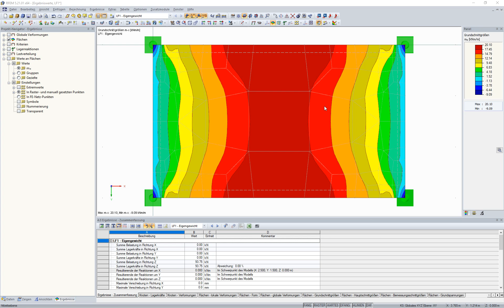FAQ 004132 | Sind die Ergebniswerte in den FE-Elementen gemittelt oder Knotenwerte? Wo kann dies ...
Frage:
Sind die Ergebniswerte in den FE-Elementen gemittelt oder Knotenwerte? Wo kann dies eingestellt werden?

Antwort:
Bei der Darstellung der Ergebniswerte "Werte an Flächen" gibt zwei Unterscheidungen.
Die Ergebniswerte werden entweder an den "Raster- und manuell gesetzten Punkten" oder an den "FE-Netz-Punkten" dargestellt.

Bei der Darstellung der "In Raster- und manuell gesetzten Punkten" werden die Ergebnisse im Abstand der Rasterpunkte dargestellt.

Der Abstand der Rasterpunkte ist eine Eigenschaft der Fläche und kann im Dialog "Fläche bearbeiten" gesteuert werden.

Alternativ dazu können die Ergebniswerte auch in "FE-Netz-Punkten" dargestellt werden.

Die Anzahl der FE-Netz-Punkte ist dann abhängig von der generierten FE-Netz-Größe.

Der dargestellte Farbverlauf kann über die Option "Verlauf der Schnittgrößen/Spannungen" im Zeigen-Navigator gesteuert werden. Siehe hierzu die FAQ über den Link unten.